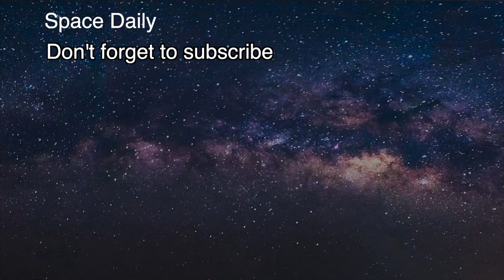China is building the world's largest array of telescopes for studying the sun [space news]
China is building the world's largest array of telescopes dedicated to studying the sun with the aim to improve the understanding of coronal mass ejections which can cause chaos on and above Earth.

The Daocheng Solar Radio Telescope (DSRT) is under construction on a plateau in Sichuan province, southwest China. When completed, it will consist of 313 dishes, each with a diameter of 19.7 feet (6 meters), forming a circle with a circumference of 1.95 miles (3.14 kilometers).

The telescope array will image the sun in radio waves to study coronal mass ejections (CMEs), large eruptions of charged particles from the sun's upper atmosphere, the corona.

Coronal mass ejections are triggered by realignments in the star's magnetic field that occur in sunspots. When directed at Earth, these eruptions can wreak havoc on power grids, telecommunications, orbiting satellites and even put the safety of astronauts at risk. On the other hand, such ejections are also responsible for the colorful aurora displays that can be observed in the night sky in polar regions.

The Daocheng Solar Radio Telescope will be completed by the end of this year, the South China Morning Post reported.

The development is part of a ground-based space environment monitoring network called the Chinese Meridian Project.

This project also includes the Chinese Spectral Radioheliograph for monitoring solar activity, which is being constructed in Inner Mongolia.